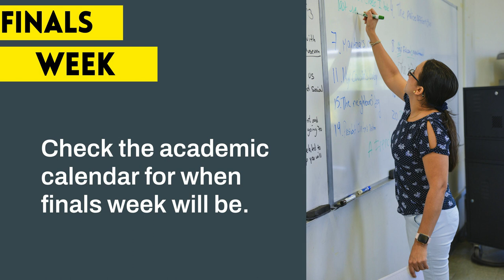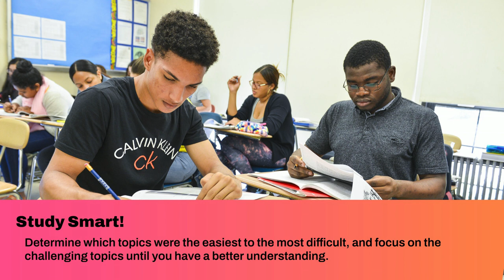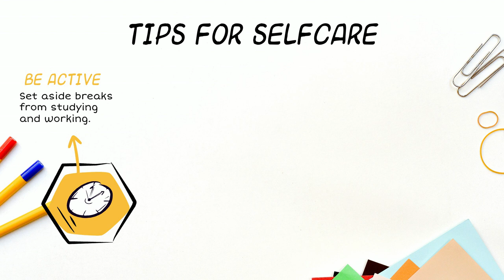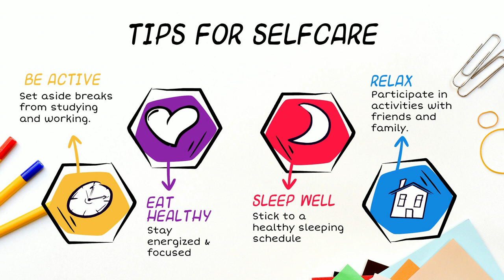Focus on Finals | Bronx Community College